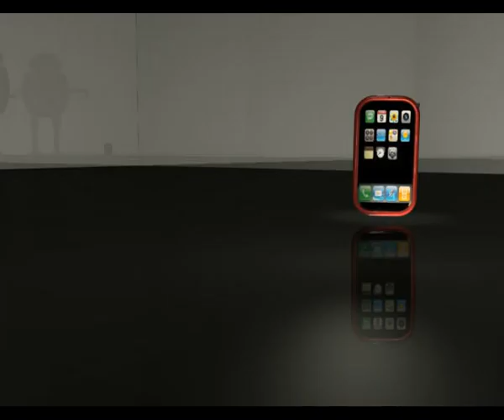Alyssa Simpson - iPhone mini ad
University Assignment

3d Max

Song: Flat Beat - Mr. Oizo